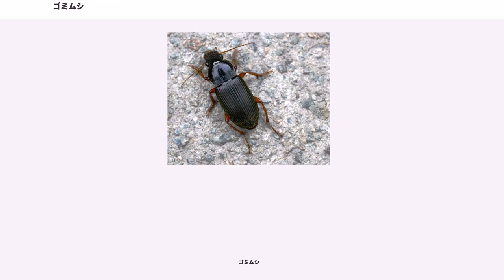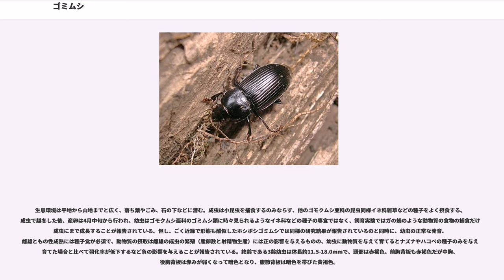ゴミムシ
ゴミムシ（塵虫、芥虫）は、コウチュウ目（鞘翅目）オサムシ科、あるいはこれに近縁な科の類の中から目立ったものを除いた、雑多なものをまとめて呼ぶ名称である。研究の進歩により、その多様性が明らかになりつつある。

狭義にはその中の一種、オサムシ科ゴモクムシ亜科に属する "Anisodactylus signatus" (Panzer, 1797) の和名である。

ゴミムシは、コウチュウ目（鞘翅目）オサムシ亜目 (Caraboidea) 陸生オサムシ類 (Geadephaga) に属する甲虫のうち、比較的大型の種が多いオサムシ科 (Carabidae) オサムシ亜科 (Carabinae) に属するものと、粘菌食で形態の特殊化の著しいセスジムシ科 (Rhysodidae) に属するもの、昼行性で脚が長く、よく走りよく飛翔するためにかなり異質な外観を有するハンミョウ類を除いた昆虫の総称である。

名前に「ゴミ」がつくのは、獲物となる小昆虫の多いごみ溜めで、これらの甲虫がよく見かけられるためと考えられる。「ゴミムシ」には様々な形態や生態のものが混じるが、一般的にはやや腹背に扁平な体、大顎が発達した咬む口、糸状の触角を持つ、よく歩き回る活発な甲虫である。

オサムシ類がその美しさや変異の多彩さによって特に取り上げられたのに対し、ゴミムシは言わばその他大勢のように、一絡げで取り扱われることが多かった。

多くは湿ったところを好み、石の下などにワラジムシやミミズなどとともに見かけることが多い。小型で、地上を歩き回って昆虫やカタツムリなどの小動物を捕食するが、新鮮な死肉も摂食する。

また、動物質以外にも漿果の果肉、多汁質の塊根、アリ散布型種子のエライオソームなどの植物質を摂食する雑食性の種もいる。さらに植物食の傾向を強めたグループもあり、オサムシ科ゴモクムシ亜科やマルガタゴミムシ亜科に属する種には、イネ科やアブラナ科などの種子を主たる餌とするものが多く含まれる。

幼虫は多くのものがガの蛹などの動物質の新鮮な餌を与えれば成長し、成虫にまでなることが確認されているが、食物の特殊化の進んだ狭食性のものも数多く知られている。例えば、ゴモクムシ亜科に属するゴミムシのいくつかは動物質の餌では成長せず、イネ科の雑草などの種子を拾い集めて蓄え、それを餌にして成長することが知られている。また、アオゴミムシ亜科のオオキベリアオゴミムシの幼虫は小型のカエルの喉元に食いついて吸血しつつ弱りきったあとで食い殺し、3齢ある幼虫期間中に1つの齢で小型のカエル1匹を消費して成長する。こうした捕食寄生的な生活史を送る幼虫の餌の特殊化したゴミムシは、成虫に樹上生活をするものが多いアトキリゴミムシ亜科や、ミイデラゴミムシのようなホソクビゴミムシ科でよく知られている。

よく似た姿の甲虫にゴミムシダマシ科があるが、食性は菌類食・腐植食が主体で生態も大きく異なり、系統学的な類縁も遠い。

狭義のゴミムシ "Anisodactylus signatus" (Panzer, 1797) は、オサムシ科ゴモクムシ亜科に分類される甲虫の一種。

体長13mm前後の中型のゴミムシ類の1種である。全身は黒色で前胸や頭部の幅は広く、がっしりした印象を与える。頭部背面をよく見ると、多少見えにくいものの1対の暗赤色の斑紋がある。これは色素で色づいているというよりも、その部分だけメラニン色素が抜けて色が薄くなっているために赤く見えるとしたほうが適切である。オサムシ科の頭部には外見構造的に単眼はないが、この斑紋が単眼と同様の働きを持つ内部の光受容器官に光を届ける窓になっているのではないかと、予想する向きもある。

北海道から九州にかけての日本列島のみならず、朝鮮半島、極東ロシアから中国、シベリアを経てヨーロッパに至る、ユーラシア大陸北部に広く分布する。

生息環境は平地から山地までと広く、落ち葉やごみ、石の下などに潜む。成虫は小昆虫を捕食するのみならず、他のゴモクムシ亜科の昆虫同様イネ科雑草などの種子をよく摂食する。成虫で越冬した後、産卵は4月中旬から行われ、幼虫はゴモクムシ亜科のゴミムシ類に時々見られるようなイネ科などの種子の専食ではなく、飼育実験ではガの蛹のような動物質の食物の捕食だけで成虫にまで成長することが報告されている。但し、ごく近縁で形態も酷似したホシボシゴミムシでは同様の研究結果が報告されているのと同時に、幼虫の正常な発育、雌雄ともの性成熟には種子食が必須で、動物質の摂取は雌雄の成虫の繁殖（産卵数と射精物生産）には正...